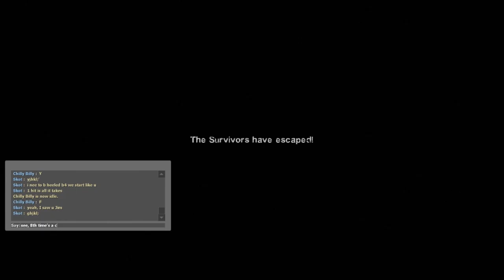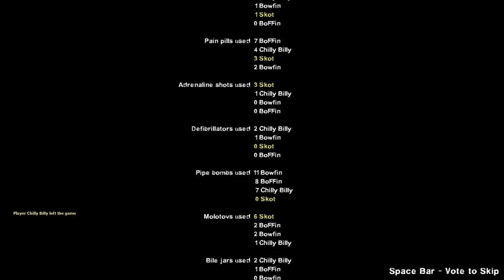Been A While Since We Had Full Escape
Bowfin, BoFFin, Chilly Billy & Skot: Suicide Blitz 2 Play Through
Suicide Blitz 2: